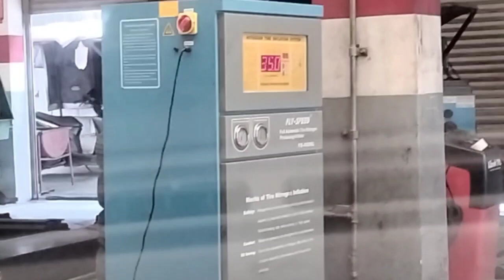Upgraded lights on my Toyota Revo for better visibility.🙂